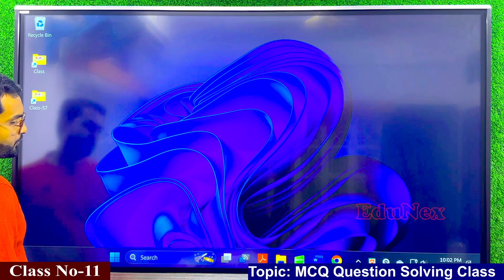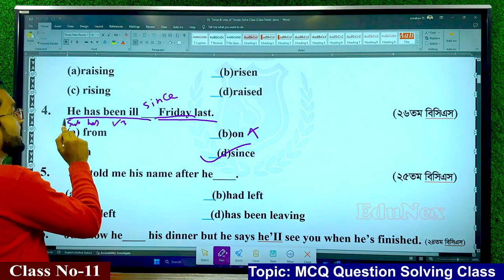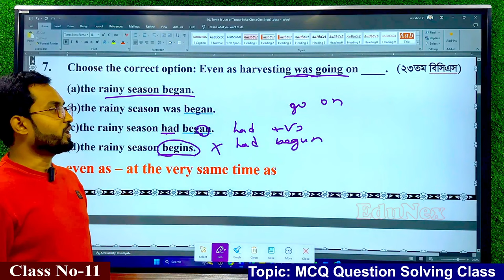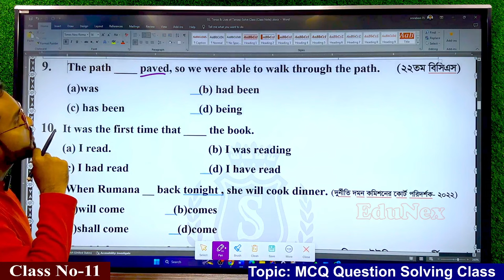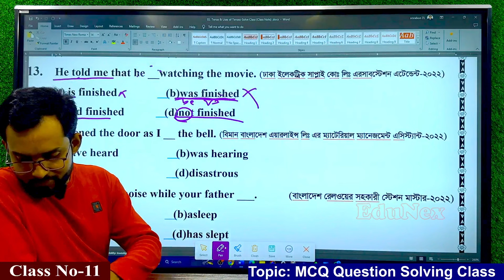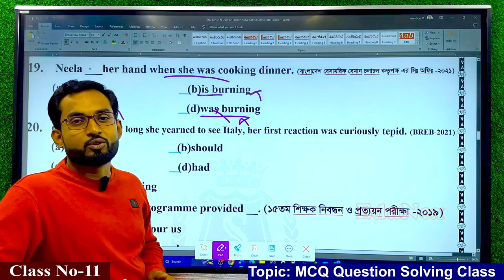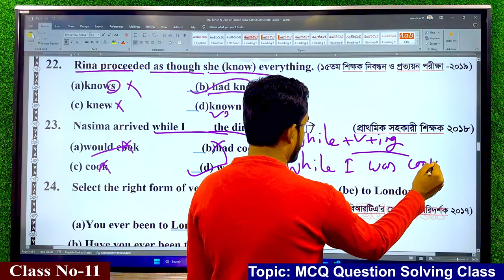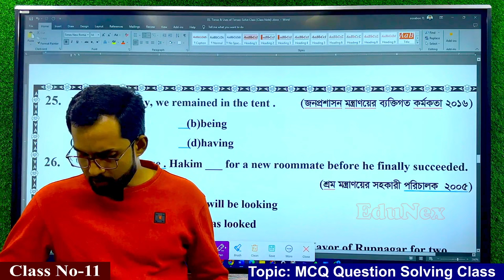MCQ Question Solving Class । Tense & Right Form of Verb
Let's learn

Warm regards,

Saidur Rahaman Srabon
Founder, English for Job Hunters